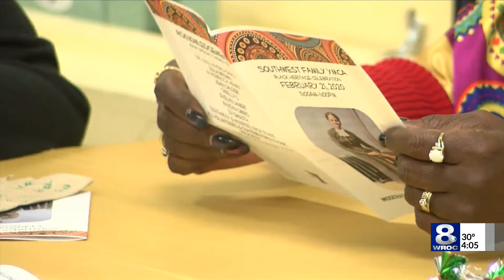YMCA honors Black History Month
This is the 12th year they've celebrated Black History Month.